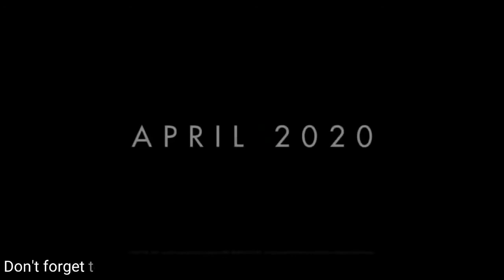NO TIME TO DIE - Trailer New 2020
James Bond is no longer on duty and enjoys a quiet life in Jamaica. But his respite was short-lived as CIA agent Felix Leiter returned to ask for his help. Its mission, which is to rescue a kidnapped scientist, will turn out to be more treacherous than expected, and lead 007 to the track of a villain with a
particularly dangerous new technology.
First release: November 11, 2020 (France)
Director: Cary Joji Fukunaga
Budget: 250 million USD
Soundtrack: Hans Zimmer
Script: Cary Joji Fukunaga, Phoebe Waller-Bridge, Scott Z. Burns, Neal Purvis, Robert Wade